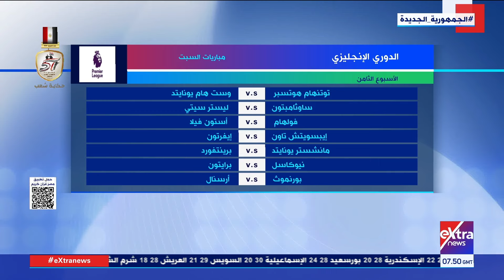جولة الـ10 ظهرا الإخبارية مع دعاء جاد الحق وسمر الزهيري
18 أكتوبر 2024